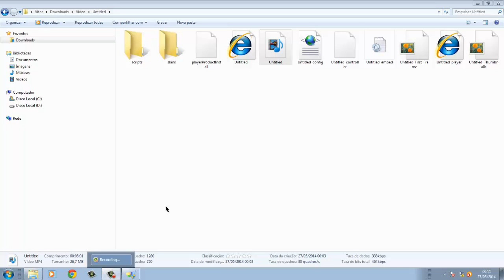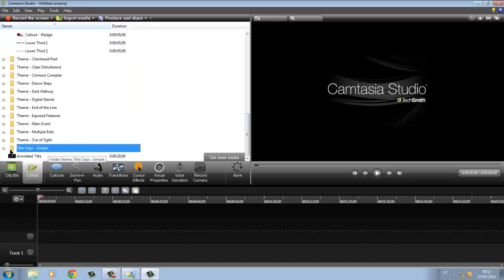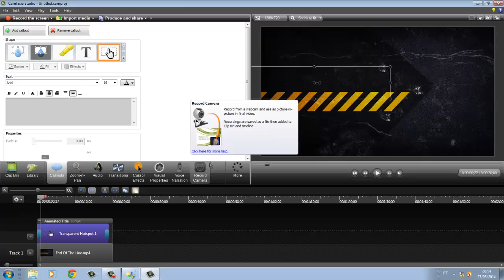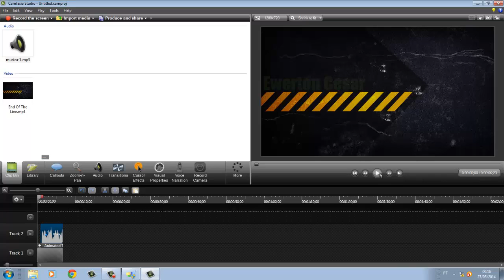Como Fazer Uma Intro Basica No Camtasia Studio 8